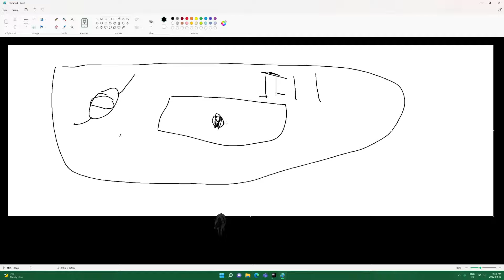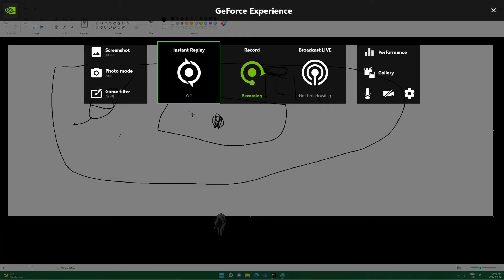FUN GAME MODE FOR GORILLA TAG.